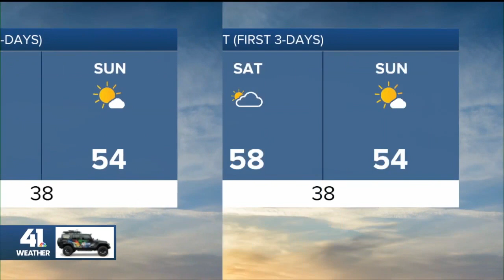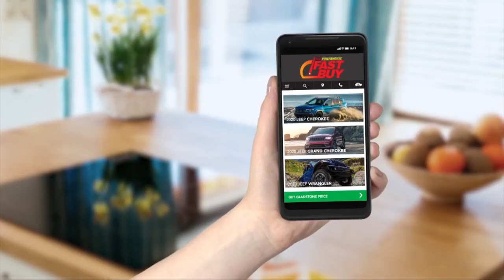KSHB 41 Weather update